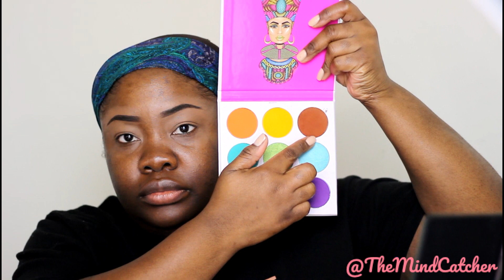Zulu Palette Makeup Look | Juvia's Place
Hey guys! This is another pigmented eye shadow look using the Juvia's Place Zulu Palette. I really hope you like this look and will try it for yourself.

UD Distortion Palette- *
Tartiest Mascara- *
Black Opal Lipstick
Elf Primer in shade Mocha
Make Up For Ever Gel Liner- *

My favorite Oily Skin Primer- *

Favorite Shapewear from ShopBellaBody.
Save a little with code: "TheMindCatcher"

♥I'm located in South Florida.

If you've read this entire description box God Bless you and Bless those who haven't. xoxox Cyber Kisses